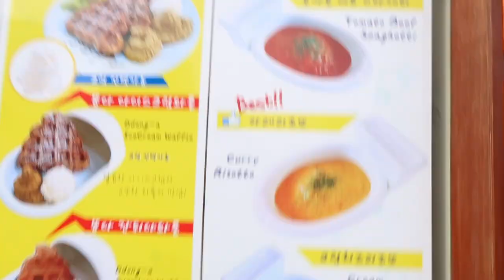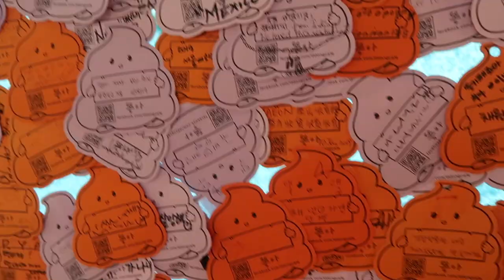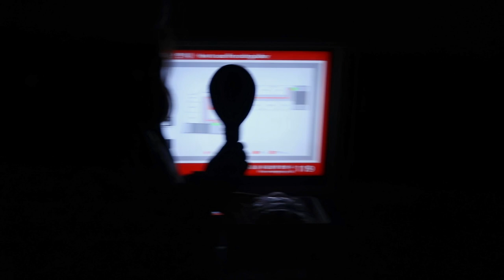STUFFING OUR FACES AT SEOUL MARKETS | Seoul, South Korea 2019 Vlog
The last leg of our trip to Japan and South Korea! We were pretty tired at this point, but that didn't stop us from eating our way through the city. A majority of this time was spent with my family in Korea, so there wasn't a ton of footage, but this was the result :)